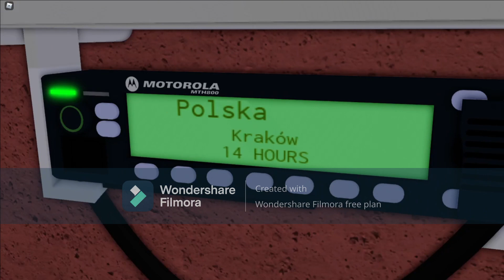Roblox998challenge​ OSP Kraków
Dziękujemy KWPSP Kraków za nominacje
Dodatkowa nominacja! OSP Lipsk RP
nasze nominacje pokażą się na końcu filmu :3